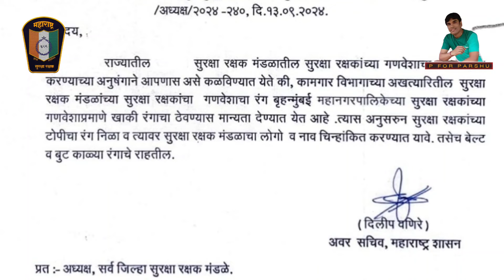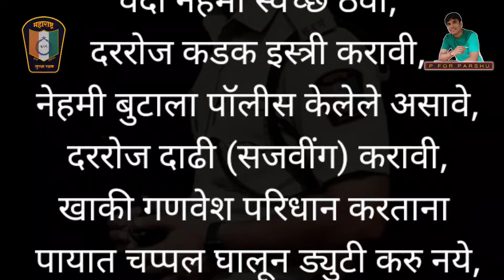सुरक्षा रक्षकांनो खाकी गणवेश तर मिळाला,मग त्याचे काटेकोर पणे पालन कसे करावे |नियम व अटी समजून घ्या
संपूर्ण महाराष्ट्रात सुरक्षारक्षकांचा जल्लोष, सुरक्षा मंडळातील संपूर्ण महाराष्ट्रमधील सुरक्षारक्षकांचा आनंद उत्सव सुरू आहे कारण त्यांना खाकी गणवेश परिधान करण्यास मिळणार आहे, परंतु  मिळालेल्या खाकी गणवेशाचे आपण कशाप्रकारे आदर करावा याचे काही नियम व अटी जे आपल्याला खाकी वापरल्यावर पाळायचे आहेत ते मी तुम्हा सर्वांना थोडक्यात सांगणार आहे.
०१) वर्दीचा मान ठेवने
०२) वर्दी नेहमी स्वच्छ असावी
०३)वर्दीला दररोज कडक इस्त्री करावी
०४) नेहमी बुटांना पॉलिस करावे
०५) दररोज दाढी करावी
०६)खाकी गणवेश परिधान करताना पायात चप्पल
      घालून ड्युटी करु नये
७) जास्त केस, दाढी वाढवू नये,केस कटिंग करुन
     घेताना आर्मी कट मारुन घेणे
अशा काही नियमांचे पालन करणे हे सुरक्षा मंडळातील सुरक्षा जवानांच्या हातात आहे, त्यामुळे मिळालेल्या ह्या वर्दीचा कुठे ही अवमान होऊ नये म्हणून सर्वांनी ती सर्व काळजी घ्यायला हवी.संघर्षाने मिळालेली ही वर्दी मान सन्मान ठेवने हे आपले सर्वांचे परम कर्तव्य आहे.

आम्हाला संपर्क करण्यासाठी फेसबुक आणि इन्स्टाग्रामवर फॉलो करा.
 FOLLOW - PARSHU SUKAYE

आपल्या सूचना / दृश्य टिप्पण्या. 😊 माझे समर्थन करत रहा म्हणजे मी प्रत्येक आठवड्यात आपल्याला विनामूल्य सामग्री प्रदान करणे सुरू ठेवू शकतो !!